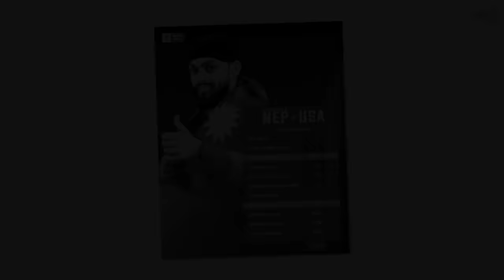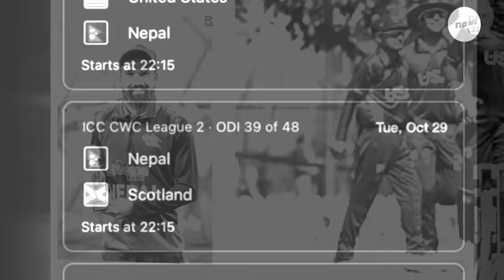नेपालले जित्दा पाकिस्तानमा हल्ला|| अब फेरि USA A ,Scotland संग खेल्दै नेपाल